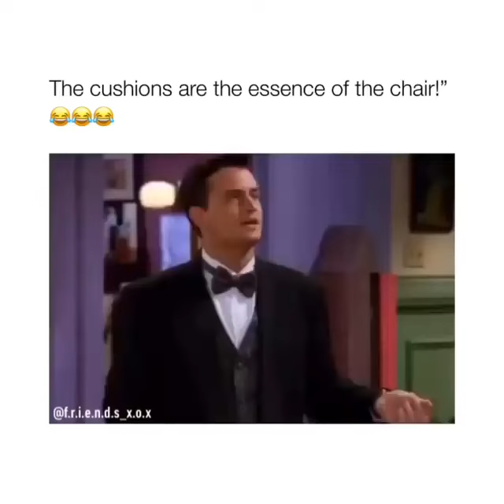Chandler and Joey fighting over cushions#friends#shorts#funny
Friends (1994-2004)